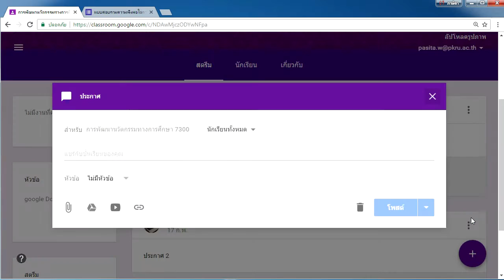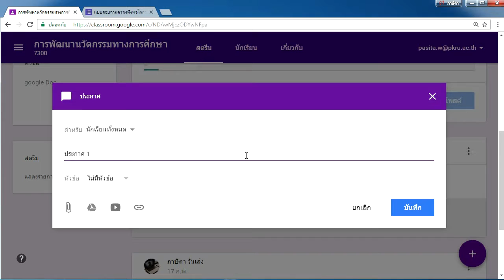04การสร้างประกาศ google classroom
อาจารย์มหาวิทยาลัยราชภัฏภูเก็ตสนใจผลิตสื่อการสอน สามารถติดต่อได้ที่
งานนวัตกรรมทางการศึกษาและฝึกอบรม ชั้น 6 อาคารบรรณราชนครินทร์ (หอสมุด) โทร. 7311